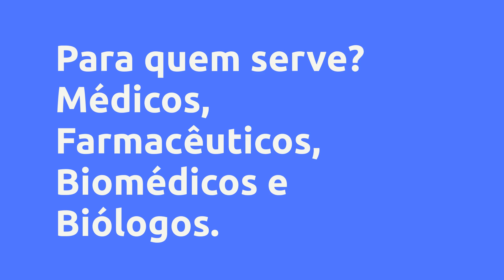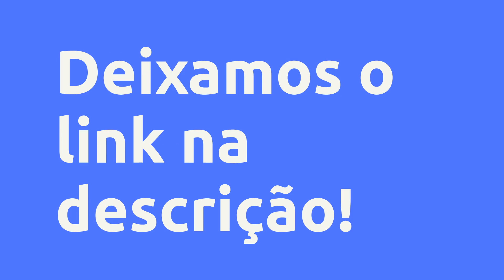(REVIEW) IMERSÃO EM BACTERIOLOGIA CLÍNICA 1.0 - EDEN GOMES RODRIGUES, VALE A PENA?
Imersão em Bacteriologia Clínica 1.0 - Eden Gomes Rodrigues, Vale a Pena?

Um pouco sobre (informações do produtor):
Neste curso o aluno aprenderá de forma profissional a identificar os principais grupamentos bacterianos de interesse clínico. Baseado em evidências e vídeo aulas apresentando sua rotina laboratorial o professor Eden Rodrigues levará o aluno a aprender a como identificar os principais cocos gram positivos (Staphylococcus e Streptococcus), as principais enterobactérias fermentadoras da glicose causadoras de infecções humanas, as principais Neisserias. Além da identificação, o aluno ainda irá aprender como elaborar e laudar um antibiograma de forma profissional de acordo com as normas vigentes do BRCAST e CLSI. Também será ministrado ao aluno o conhecimento profissionalizante de como identificar e laudar as principais resistências bacterianas existentes na atualidade.

O Professor Eden Rodrigues conta com mais de 16 anos de experiência profissional. É especialista desde 2007 em microbiologia clínica aplicada ao laboratório clínico pela Sociedade Brasileira de Análises Clínicas. Também a 11 anos é docente universitário e atua diretamente no ensino e aprimoramento de técnicas de ensino para biomédicos de todo o território nacional.

Vantagens:
Curso profissionalizante em microbiologia com conteúdo superior para aperfeiçoamento de profissionais que queiram trabalhar sem medos e temores no setor de microbiologia de qualquer laboratório.

Pesquisas mais frequentes:
Eden Gomes Rodrigues é confiável?, Imersão em Bacteriologia Clínica 1.0 é bom?, Imersão em Bacteriologia Clínica 1.0 vale a pena?, Imersão em Bacteriologia Clínica 1.0 Eden Gomes Rodrigues, carbapenemase, multirresistentes, laborclin